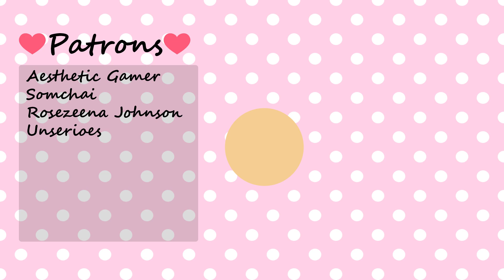Ooblets Gameplay ep 2 - On My Way To Collect All The Ooblets!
Hi everybody, this is Milky welcome to my gameplay video! The game we are playing today is called Ooblets. Thanks to all my subs that reccomended I check out this game! I'm having a ton of fun. Ooblets might be my favorite farming sim game of the year, it's super cute and a lot of fun!

I hope you guys enjoy this lets play! Let me know what you think of this game and if you want to see more gameplay videos for this game.

### Game Description ###
Ooblets is a farming, creature collection, and town life game where you build up your farm, befriend townsfolk, grow ooblets, and have dance-offs.